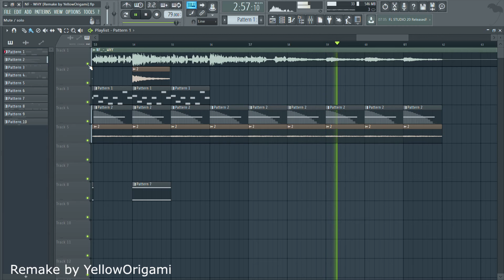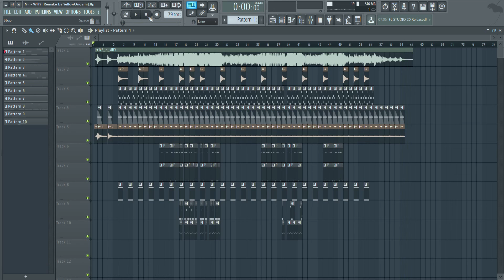NF - WHY [Remake by YellowOrigami] FREE FLP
NF - WHY [Remake by YellowOrigami]

Давай попробуем #14

Помощь проекту